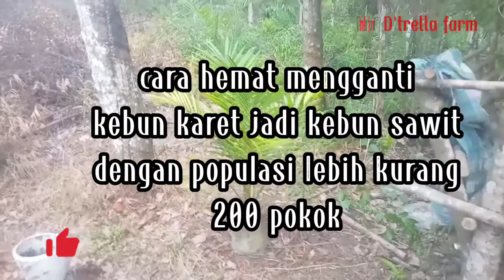Rivew kebun sang inspirator (Sdr ar chun) cara hemat mengganti kebun karet jadi sawit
Sebaik2 Nya usaha adalah usaha yg di mulai...